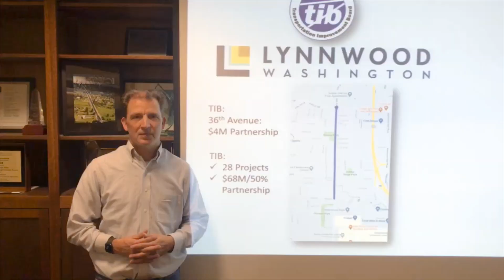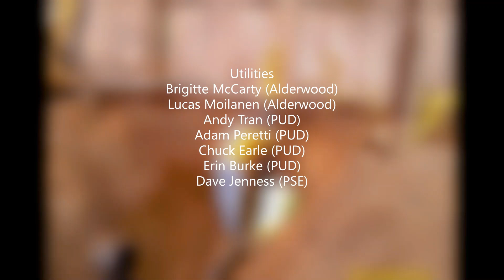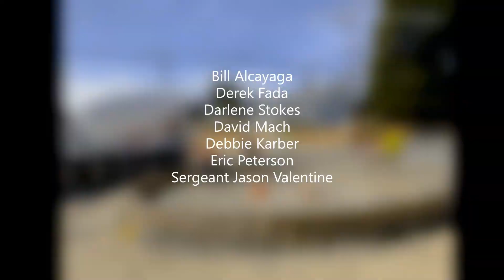36th Ave W Improvement Project Ribbon Cutting - June 2020